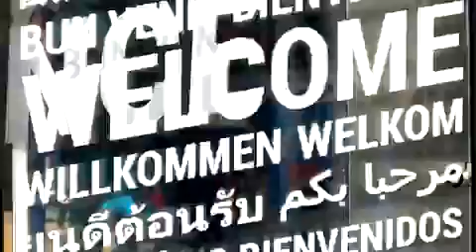A 27-year-old stateless refugee has been traveling across Europe for four years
Bedouin from Kuwait had been travelling across Europe for four years